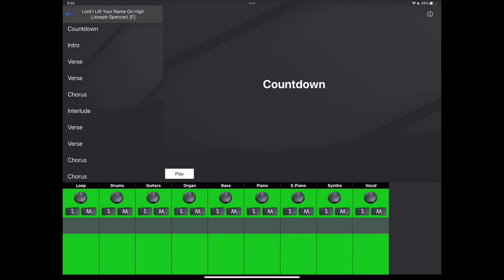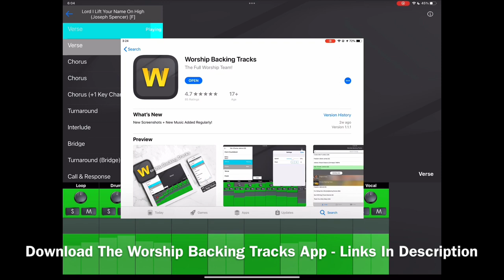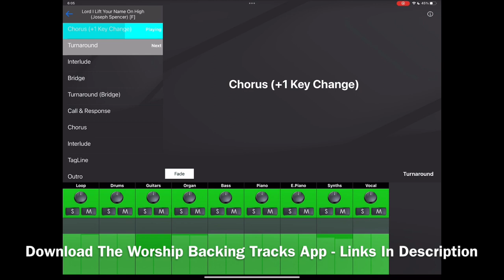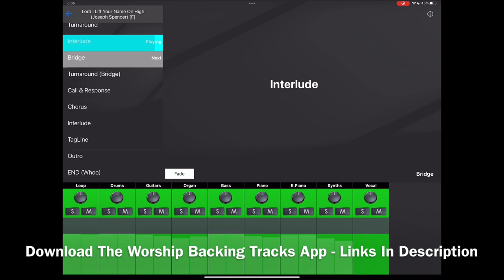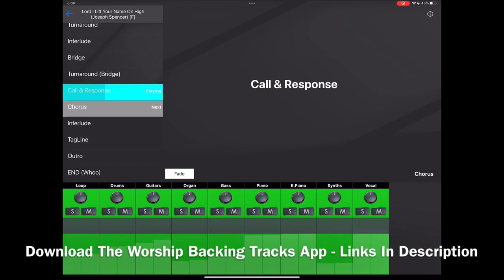Lord I Lift Your Name On High (Joseph Spencer) Worship Backing Tracks App Preview